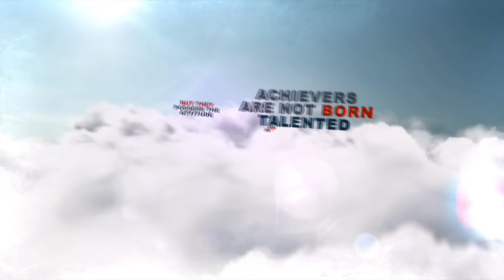ACHIEVERS ADDA - SUCCESS SAGA OF Roopak Rewari ( SBI PO)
Adda247 brings to you an Exclusive new series... Achievers Adda - This show talk about the overall journey of a student ROOPAK REWARI to a successful banker in SBI. This show will help you to crack the different interviews phases in otherr government exams like ibps po, ibps so, sbi po, sbi so, rbi officer, ssc cgl etc

2. Get all updates on facebook, like us our facebook

3.